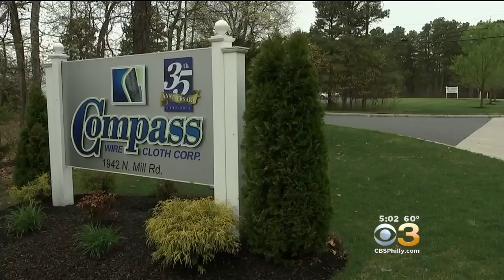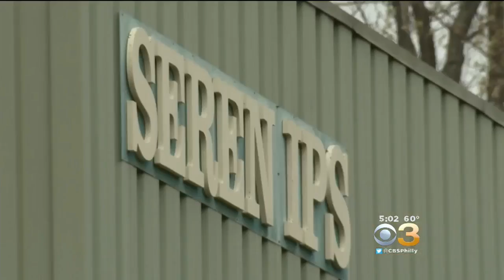Vineland Businesses Deflated After Nail-Spreading Bandit Strikes Again